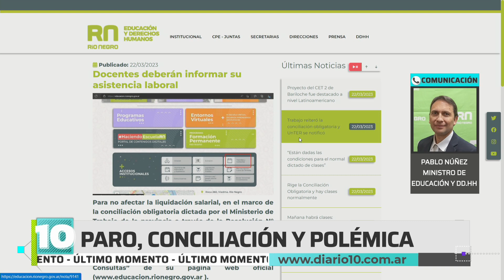Noticias10 | Entrevista con el Ministro de Educación de Río Negro